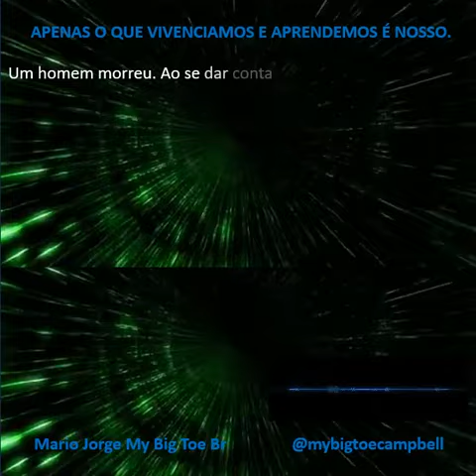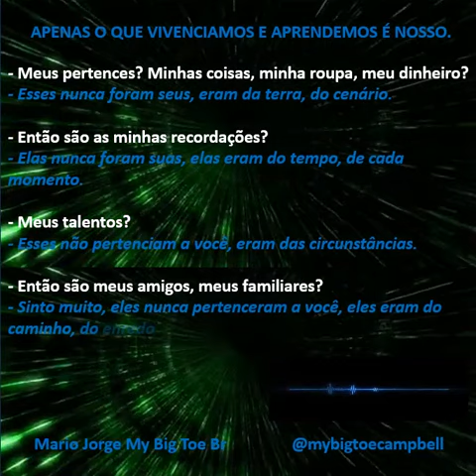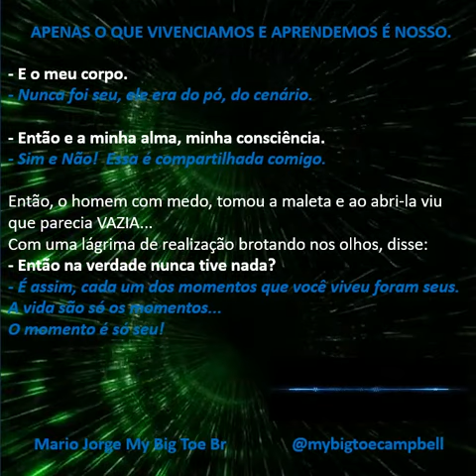Que vida você gostaria de ter tido, ao olhar para trás, próximo do fim?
Eu tive a oportunidade de fazer esta reflexão SOBRE A VIDA, vista pelo ponto de vista de fim do período de validade do pacote de experiência com o AVATAR, quando tinha 47 ANOS, pelas mãos de um chefe fantástico que tive, que me presenteou com um livro.

Me fez refletir profundamente, e descobrir o que eu esperava da vida, considerando o momento final, quando eu já não poderia fazer mais nada nela.

Precisamos ir fazendo ao longo da vida, aquilo que achamos realmente importante, e que fará diferença, quando olharmos para trás, de forma a não termos grandes arrependimentos e frustrações, quando nada mais puder ser feito.

Como fazer isso? É mais simples do que parece. Basta parar de evitar pensar sobre o tema da morte.

Morte é transição, o que você é não morre de verdade.

Pense sobre quando chegar lá, como você gostaria de olhar para trás e ter feito o coisas que realmente importam, como deixar ações e relacionamentos bons e amorosos para trás, ter vivido e experimentado de forma positiva e cooperativa.

Mas não sou eu quem deve dizer isso, posso falar apenas sobre mim.

Cada um tem que fazer seu próprio exercício.

Boas reflexões,

Mario Jorge P Santos
My Big Toe Campbell Br
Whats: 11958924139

Consciência é fundamental, tudo mais é derivado. - Tom Campbell